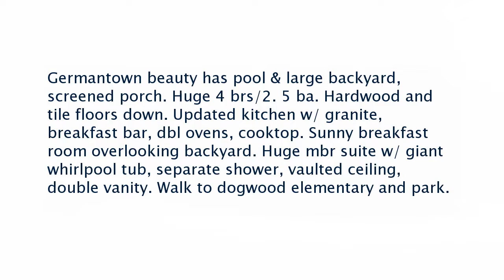Real estate for sale in Germantown Tennessee - MLS# 10030709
2379 Calkins Rd
Germantown Tennessee 38139
MLS# 10030709

Germantown beauty has pool & large backyard screened porch. Huge 4 brs/2. 5 ba. Hardwood and tile floors down. Updated kitchen w/ granite breakfast bar dbl ovens cooktop. Sunny breakfast room overlooking backyard. Huge mbr suite w/ giant whirlpool tub separate shower vaulted ceiling double vanity. Walk to dogwood elementary and park.